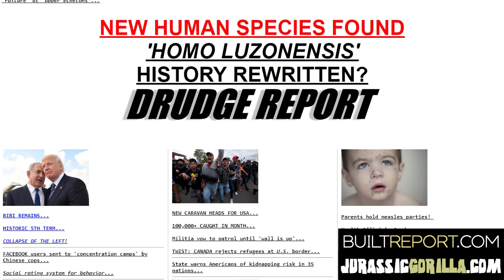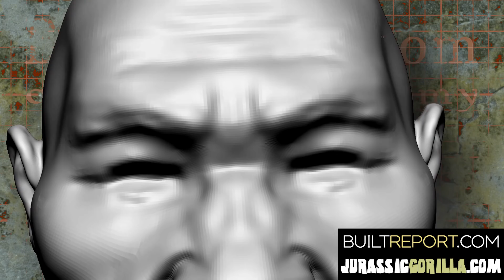Mystery Human Species Found in Philippines: Homo Luzonensis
Homo Luzonensis bones were found in a limestone cave.